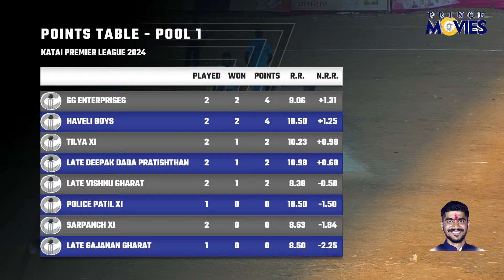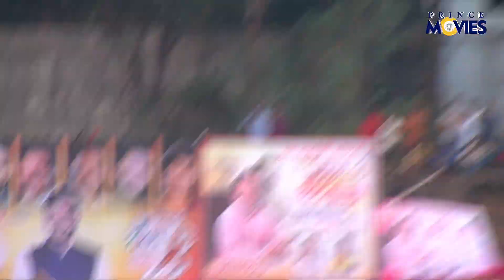LATE GAJANAN GHARAT v/s POLICE PATIL XI || KPL || KATAI PREMIER LEAGUE 2024